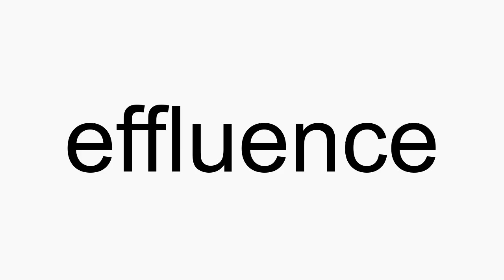How to pronounce effluence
effluence American English pronunciation. How to pronounce effluence correctly. How to say effluence in proper American English.